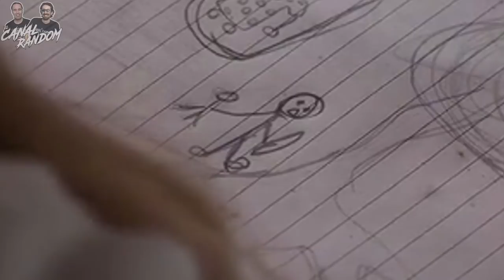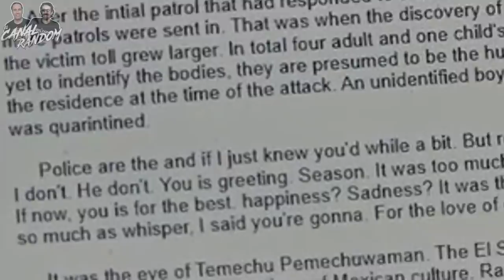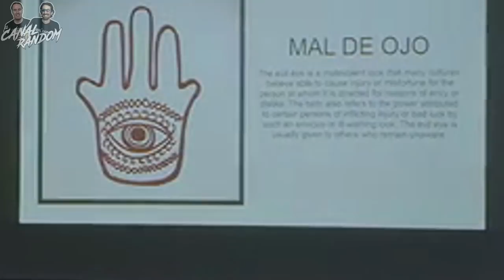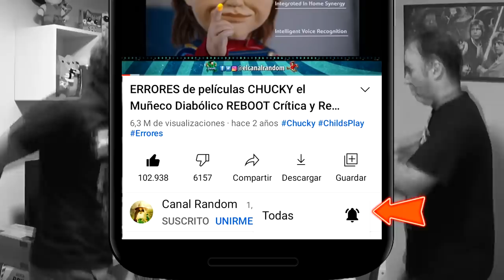Lilith LA MUÑECA ASESINA y JIGSAW con Bigote | FINDERS KEEPERS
Hola amigos del Canal Random hoy os traemos una película de JIGSAW con bigote, con muñecas asesinas, posesiones, gatitos, que toma muchas cosas de otras películas, como Chucky, Annabelle, el Exorcista, etc.

En este vídeo te cuento, te explico, te resumo y nos divertimos con la película FINDERS KEEPERS en 10 minutos más o menos por si no la viste.